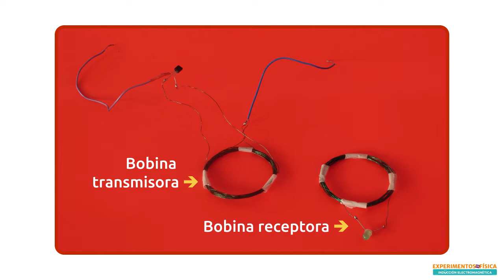Electricidad inalámbrica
En este experimento se tienen dos bobinas: una receptora y una transmisora.  ¿Qué ocurrirá si conectamos la bobina transmisora a una pila y luego le acercamos la receptora?